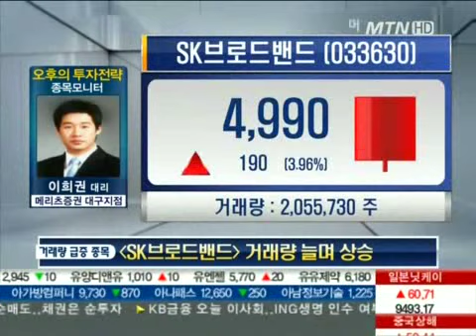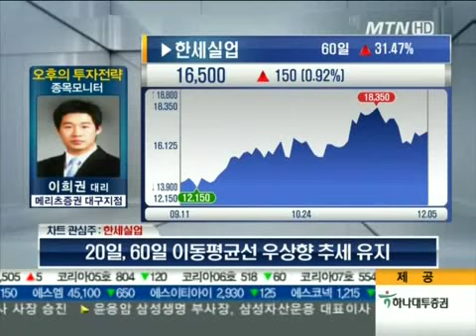한세실업, 엔씨소프트, SK브로드밴드, 대상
12/05 O2 오후의 투자전략-종목모니터